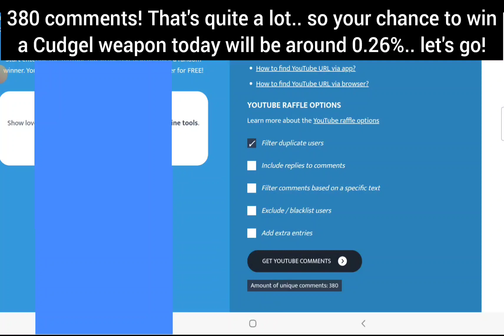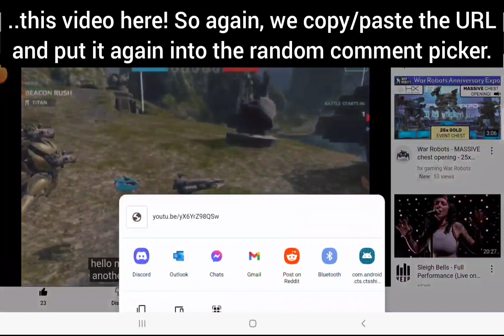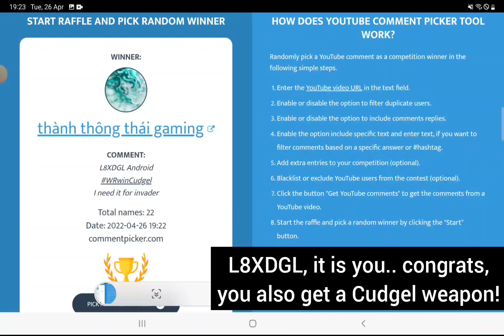War Robots - WINNERS draw of 5x CUDGEL weapons 🥳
In case you would like to win one of my five MACE weapon next week - Please follow this link to the Metaverse E-Sports Discord Server and search for the Raptor Championship.